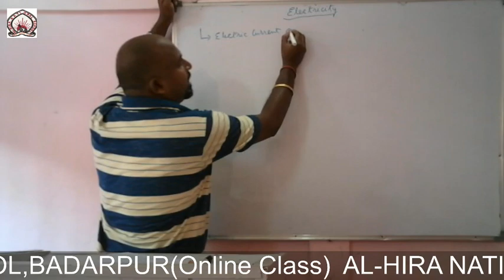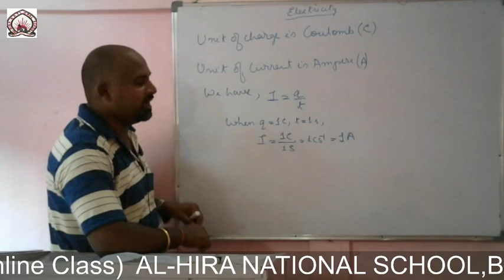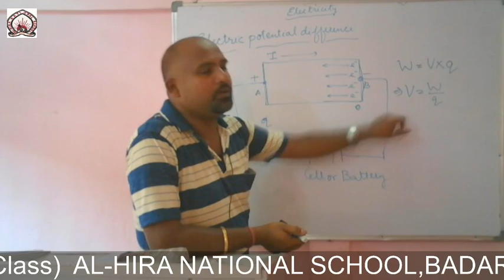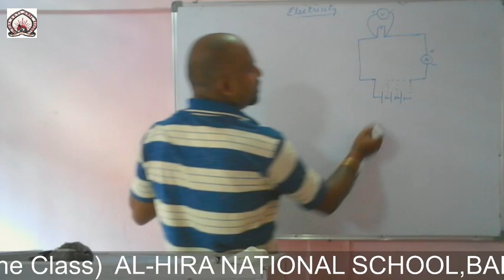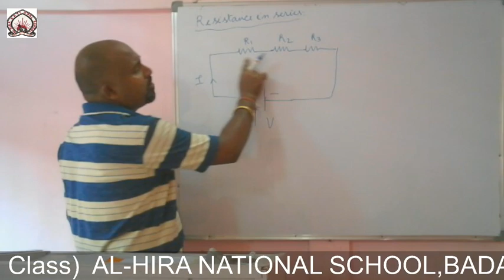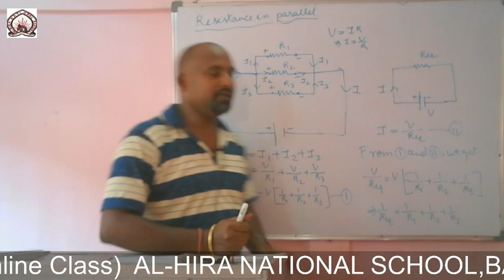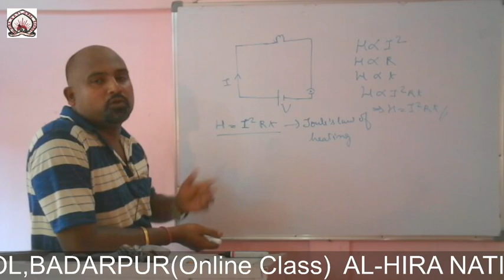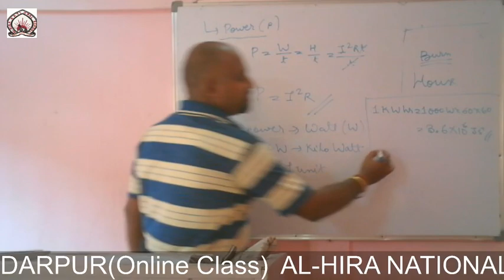Science, Chapter - 12 of Class X